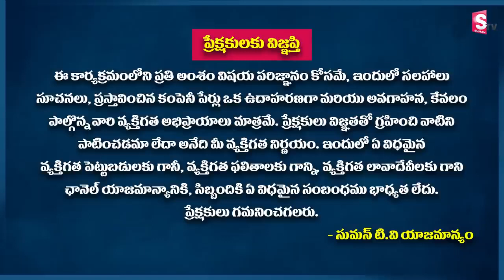How to Earn money from Share Markets💵🤑💰 | Sundara Rami Reddy | Stock Market for Beginners 2023